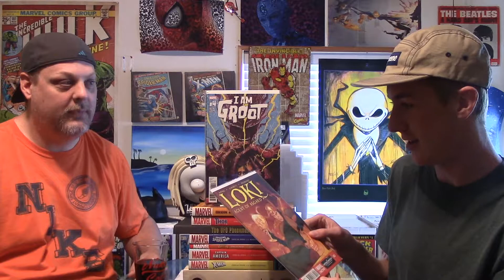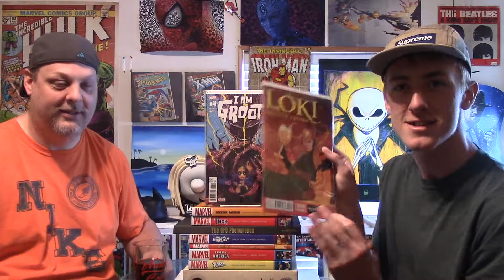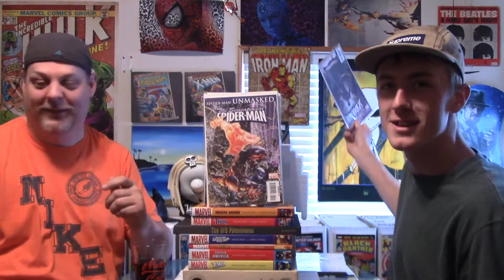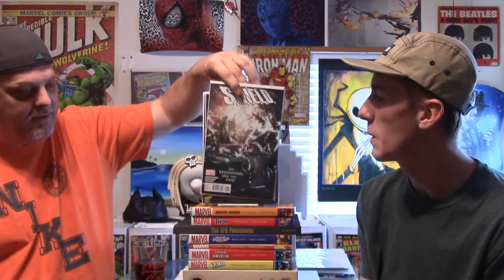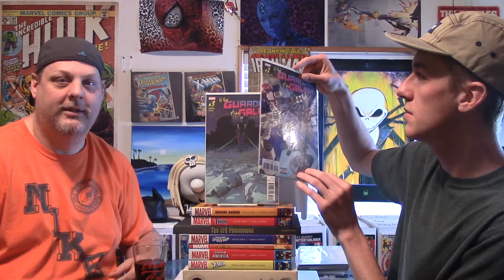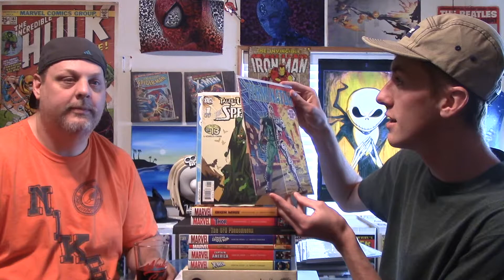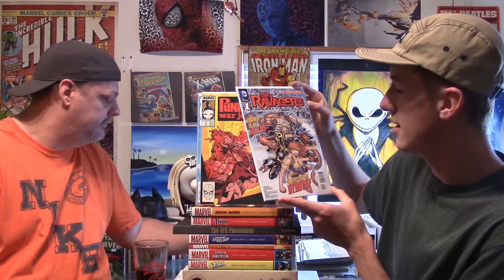COMIC BOOK HAUL #9 (Not a bad week for comics) COMICS WITH BUELLER and CHRISTIAN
COMIC BOOK HAUL #9 COMICS WITH BUELLER and CHRISTIAN

A mixture of old and new comics picked up this week. Great comics to collect and invest in for just  few dollars.